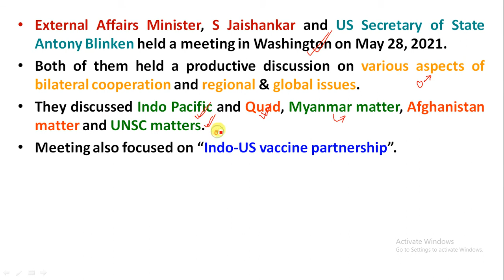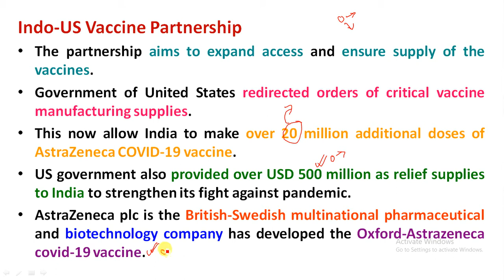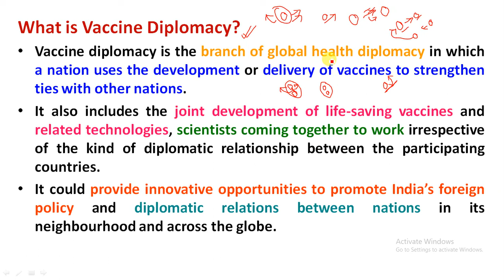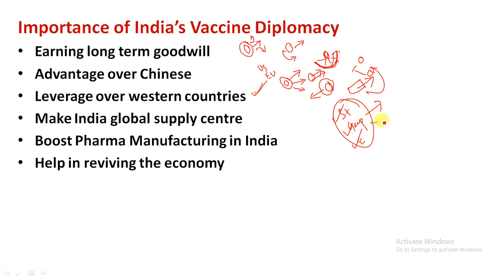India USA Vaccine Partnership | Importance of Vaccine Diplomacy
Study Rise